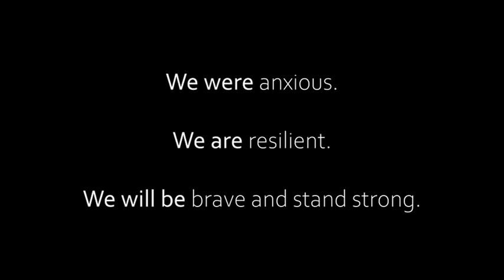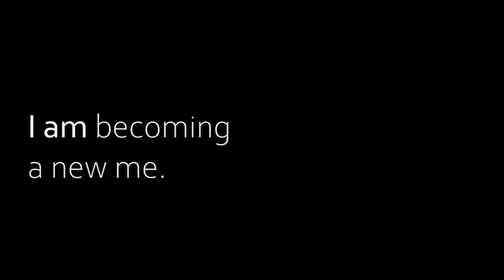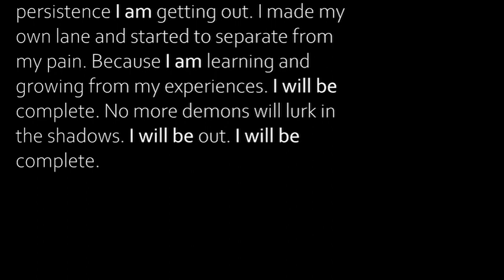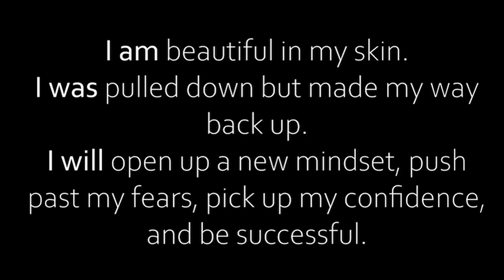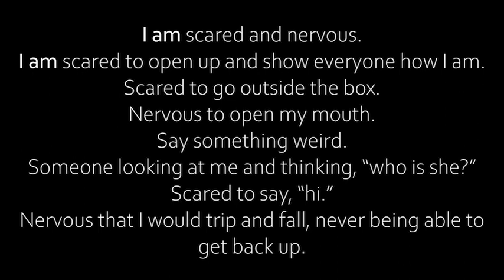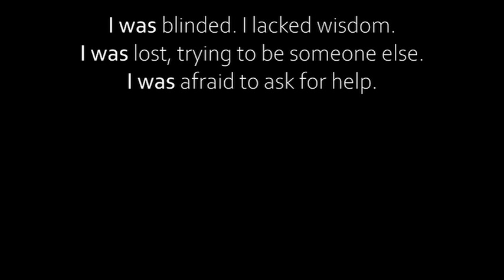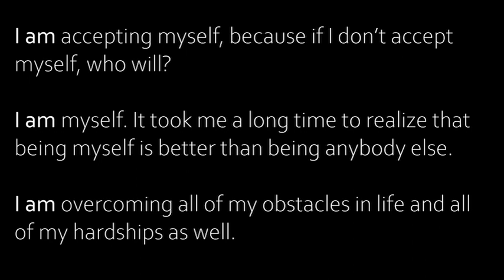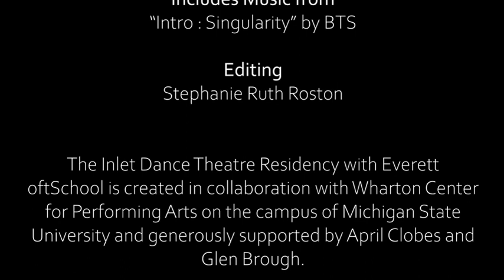Everett High School Dance Department's "the I AM project"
Donate to help Everett Dancers visit Inlet Dance Theatre in person!

This showcase is the culmination of Inlet's six week virtual residency with Everett High School's Dance Department in Lansing, Michigan during the season of covid-19. See the dancers choreograph their own "I AM project" solos in response to our current unprecedented moment, and hear their thoughts on this unique experience.

The Inlet Dance Theatre Residency with Everett High School is created in collaboration with Wharton Center for Performing Arts on the campus of Michigan State University and generously supported by April Clobes and Glen Brough.